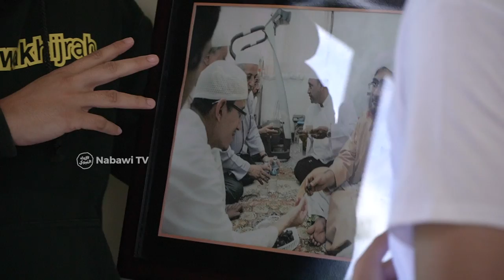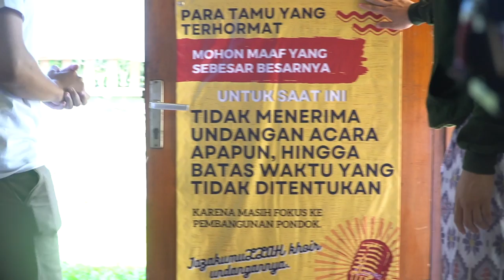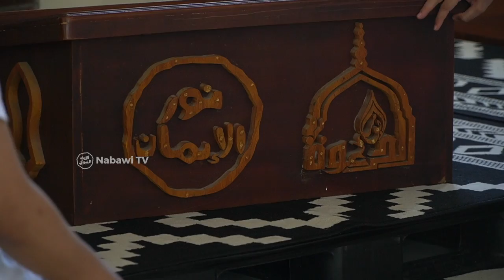KAGET❗️ Grebek Rumah Habib Muhammad bin Anies Shahab di Lawang Vlog MendadakJalan | NabawiTV